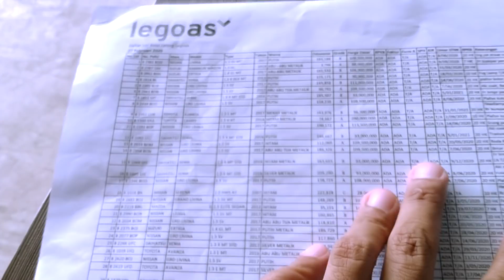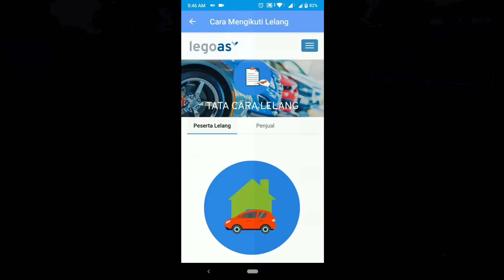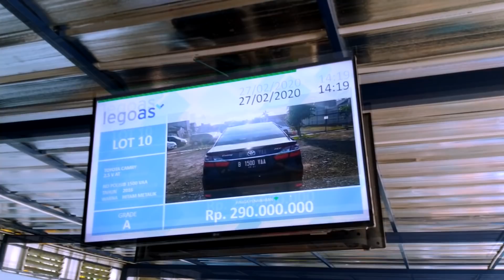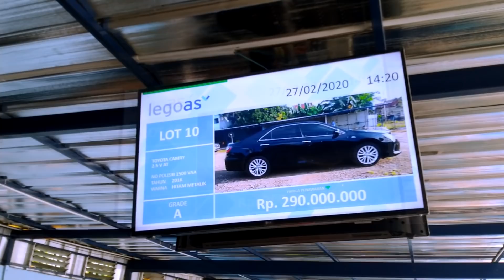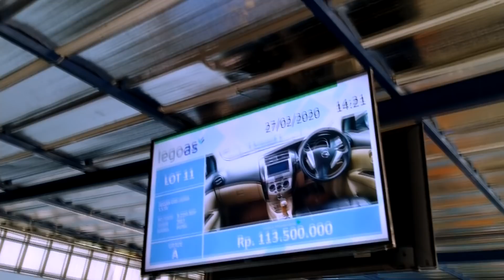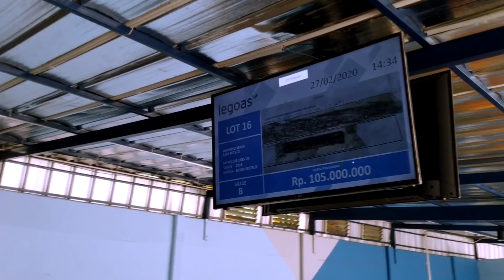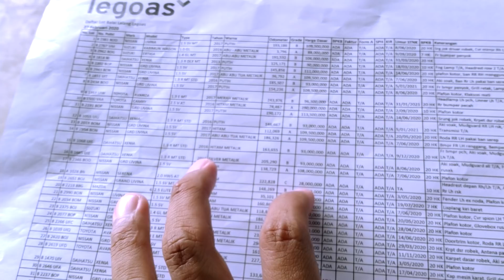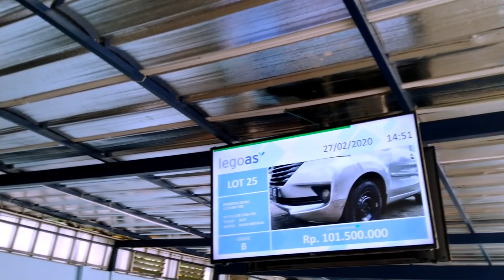Pertama Di Indonesia Lelang Mobil Bekas Gak Pake Ribet Hanya Dengan Aplikasi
Douzo21

(Download Aplikasinya Di Playstore & Appstore).
Jl. Meruya Selatan No.12, Kembangan Jakarta Barat

BALAI LELANG DENGAN E-AUCTION
PERTAMA DI INDONESIA
Lelang Mobil Gak Pake Ribet..
Gak Ada Waktu Ikut Lelang ?
Legoas jawabannya, bisa ikut lelang kapan saja dan di mana saja tanpa ribet hanya dengan 1 aplikasi dan kita bisa ikut dan mendapatkan mobil incran kita dengan mudah dan aman. Terlebih lagi, masih minim saingan !!

Untuk tanya2 mengenai info lelang dan seputaran mobil
WA